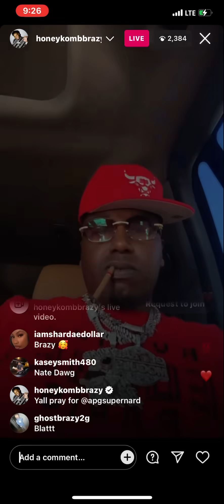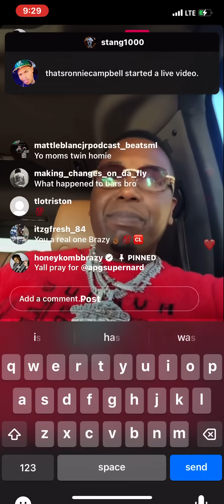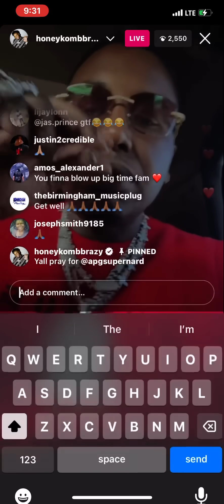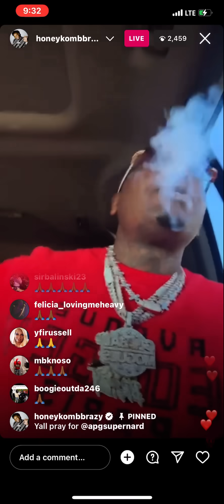HoneyKomb Brazy Praying for SuperNard streets shyt in Alabama he Stan up like a king OhMane Rn4L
HoneyKombBrazy Praying for Supernard streets shyt in Alabama he Stan up like a king OhMane Rn4L
Ig HoneyKome brazy